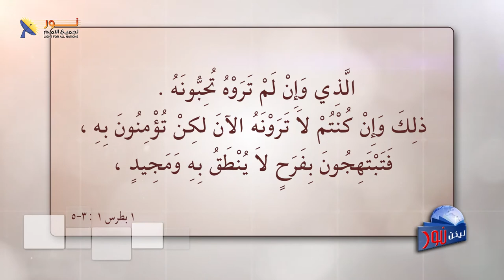ليكن نور - الحلقة رقم ٥٥١ - الرجاء الذي نحتاجه